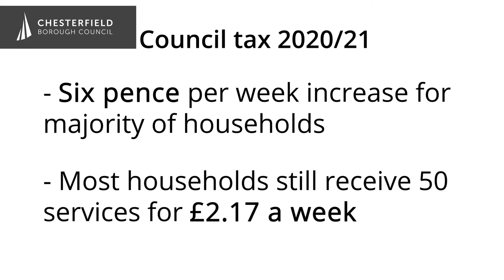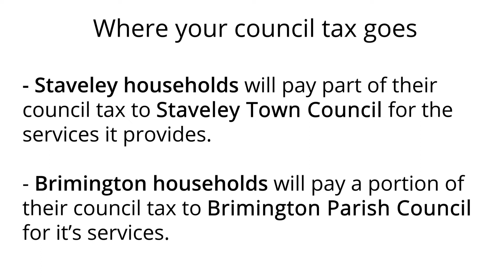Council tax 2020/21